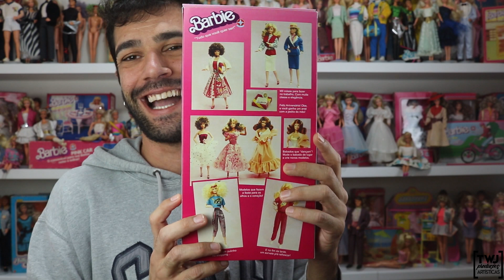TrazDeVolta - Réplicas de caixas Estrela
Você considera as réplicas uma parte importante da sua coleção?
A réplica pode ser uma boa forma de economizar e de antecipar alguns itens na sua coleção enquanto não acha o original.